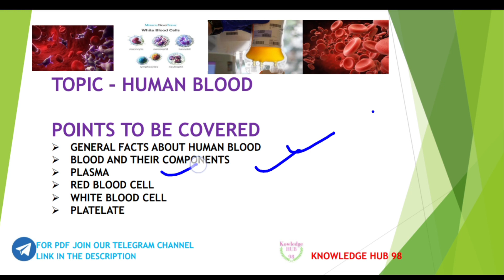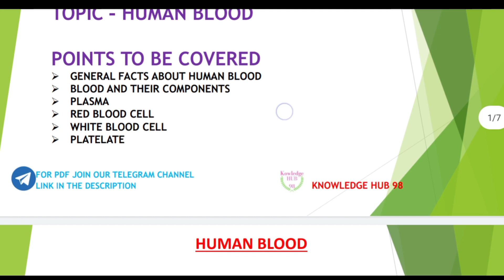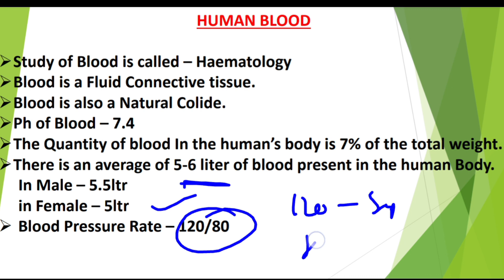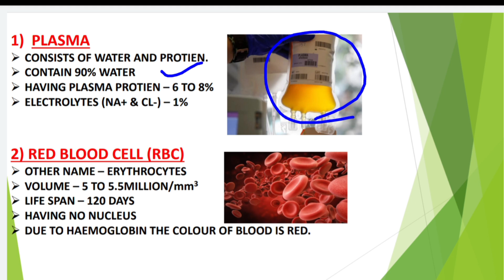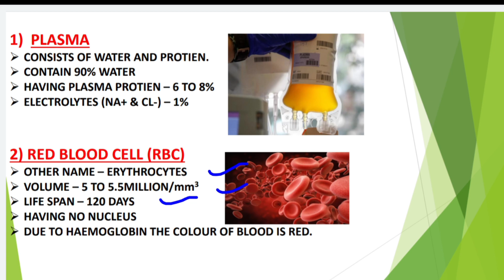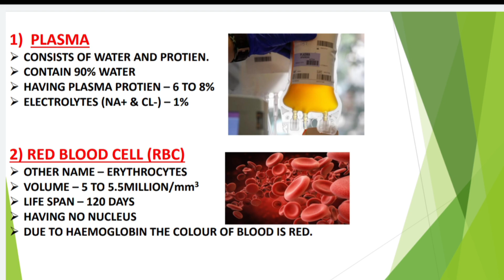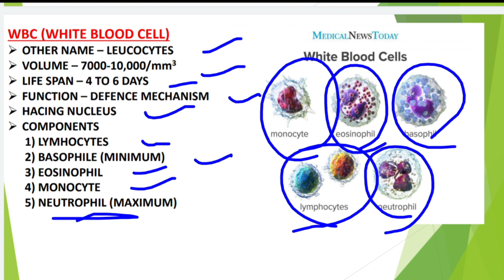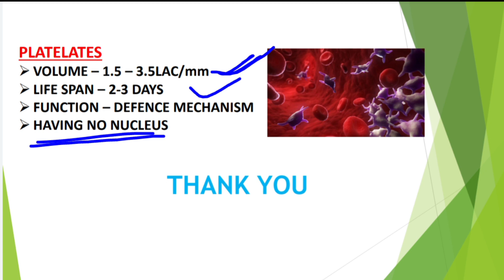General Science - Human Blood//ମାନବ ଓ ଏହାର ରକ୍ତ// Biology for OSSC CGL, OSSSC, OPSC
Hi,
In this video we are discussing about the important information about human blood.

General science -  Human Blood

your quries:-
OPSC
OSSC CGL
Human Blood
Odisha